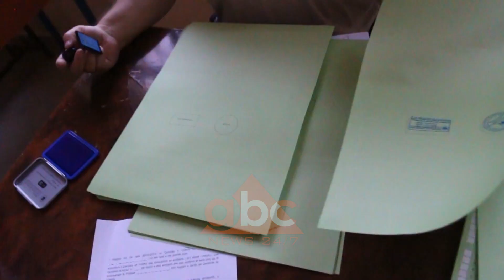Basha ende pa pergjigje per “Zgjedhoren”, formula e komisioneve pa perfaqesues politik ndan palet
E enjtja rezultoi një ditë e gjatë diskutimesh e negociatash për krydemokratin Lulzim Basha për të kthyer përgjigjen përfundimtare për Reformën Zgjedhore.

Ditën e tij të punës, kreun e opozitës e nisi me një takim konsultues me të mandatuarin e Partisë Demokratike në tryezën e reformës zgjedhore, Oerd Bylykbashi.

Disa metra larg selisë blu, diplomatët e angazhuar për të nxitur palët drejtë një drafti konsensual për Reformën Zgjedhore u mblodhën në një takim konsultues në zyrën e diplomatit të BE-së, Luigi Soreca.

Në takim merrnin pjesë edhe ambasadorja e SHBA, ai i Britanisë së Madhe por edhe ambasadori i OSBE, Borchard dhe ai Gjerman Zingraf.

Në përfundim të takimit, ambasadorët nuk folën duke i dhënë sërish kohë opozitës të thotë fjalën e saj.

Orët e tij të konsultimeve me ekspertët zgjedhore, Basha i ndërpreu në mesditë kur në një drekë pune u takua me ambasadorin Gjerman, Peter Zingraf, i cili ishte edhe në takimin konsultues me diplomatët e tjerë.

Pas drekës së punës që zhvilloi me ambasadorin gjerman, Basha ftoi në zyrën e tij për një takim konsultues Monika Kryemadhin, Shpëtim Idrizin dhe Fatmir Mediun.

Çështja e administratës zgjedhore vijon të mbajë të ndara maxhorancën dhe opozitën. Formula e propozuar nga shumica e cila gëzon edhe mbështetjen e faktorit ndërkombëtar i formaton komisionet zgjedhore me 3 anëtarë të zgjedhur nga administrata publike përmes një shorti rastësor.

Anëtarët përgjegjës për procesin zgjedhor do të monitorohen nga 4 përfaqësues të propozuar nga mënyrë të barabartë 2 nga maxhoranca e 2 nga opozita. Pikëpyetjet e opozitës lidhen me një dështim të mundshëm të teknologjisë në zgjedhje dhe për këtë kërkon që në çdo zonë ku identifikimi biometrik nuk do të funksionojë, formatimi i komisioneve zgjedhore të jetë ai aktuali me përfaqësues të propozuar nga forcat politike.

Pas 2 orë negociatash, aleatët e demokratëve u larguan pa një dakordësi nga selia blu.

Pas orëve konsultimesh me ekspertët e tij zgjedhorë Lulzim Basha ende nuk e ka përgjigjen definitive, sa i i takon kompozimit të komisioneve zgjedhore dhe komisioneve të numërimit në zgjedhjet parlamentare të zgjedhjeve të vitit 2021. /abcnews.al